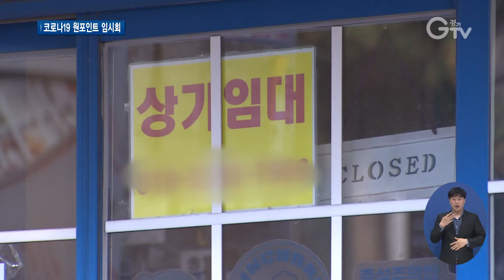23일부터 코로나19 추경 원포인트 임시회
[앵커멘트]
경기도의회가 제342회 임시회를 열었습니다. 코로나19 경제 상황을 타개하기 위해 연 ‘원포인트’ 회기입니다. 상황을 감안해 일정은 23일부터 사흘간으로 최소화했고, 코로나19 관련 추가경정예산안을 심의합니다. 최지현 기자의 보도입니다.

[리포트]
1.[자막]제342회 임시회(경기도의회, 3월23일)
코로나19 추경예산안을 신속하게 처리하기 위한 원포인트 임시회.
분위기는 꽤 엄숙했습니다.

2.[자막][싱크]송한준 경기도의회 의장
“경기도의회는 코로나19로 인한 감염병 확산 방지 못지않게 경제 생태계가 파괴되는 현상을 매우 심각하게 보고 있습니다. 그래서 오늘 이렇게 추경예산안의 심의를 위한 원포인트 임시회를 열게 됐습니다.”

3. [자막]3.코로나19 추경 중심 심의
코로나19 극복을 위해 세운 추경예산안을 긴급 안건으로 접수해, 이를 중심으로 심의할 계획.

경기도의 3월 추경은 2010년 이후 10년 만인데 민생안정과 지역 경제 회복, 저신용자, 취약계층 지원 등에 예산을 집중했습니다.

4.[자막]경기도, 1조 1천917억 원 규모 코로나19 추경 편성…
도가 제출한 코로나19 추경은 본예산보다 1조 1천917억 원 증액 한 총 28조 2천3백억 원 규모.
이재명 지사는 제안 설명에서 사안의 시급성과 중요성을 고려해 이번 추경안을 원안대로 심의 의결해달라고 간곡히 요청했습니다.

5.[자막][싱크]이재명 경기도지사
“아시다시피 이번 추경은 감염병 위기, 또 그로부터 파생된 경제 위기로부터 우리 도민의 삶을 하루빨리 회복시켜 드리기 위해서 긴급하게 추진하는 추경입니다. 도민의 건강과 안전은 물론 지역 경제 회복을 위한 이번 추경이 적재적소에 제대로 집행될 수 있도록 최선을 다하겠습니다.”

6.[자막]25일 처리 예정
예산안은 상임위와 예결위 심의를 거쳐 25일 2차 본회의에서 처리할 예정입니다.

아울러 이번 원포인트 회기에선 코로나19 사태와 같은 사회재난 등으로 어려움에 처한 경기도민에게 재난기본소득을 지급하는 내용의 조례안 제정도 추진합니다. 경기GTV 최지현입니다.

영상취재: 이효진, 나인선, 김현우, 영상편집: 김상환